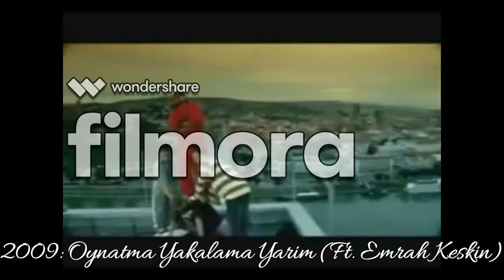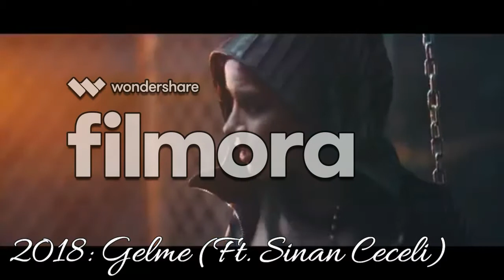Elif Akbaş - Müzik Evrimi (2009 - 2020)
Tam 10 Klipli Elif Akbaş Müzik Evrimi S"iz"lerle
2009: Oynatma Yakalama Yarim (Ft. Emrah Keskin)
2010: Gel İmkansız (Ft. Emrah Keskin)
2015: Sende Gurur
2016: Eşim Benzerim Yok
2018: Gelme (Ft. Sinan Ceceli)
2018: Silinsin Anılar
2019: Ellerimde Yas (Ft. Nefer Atilla)
2019: Koru Yarabbi
2020: Koru Yarabbi (Akustik)
2020: İz